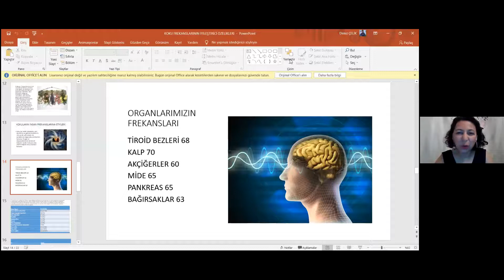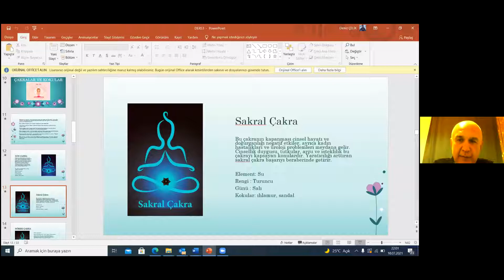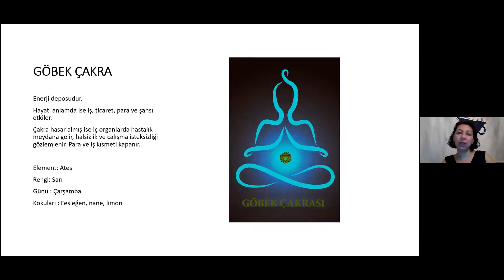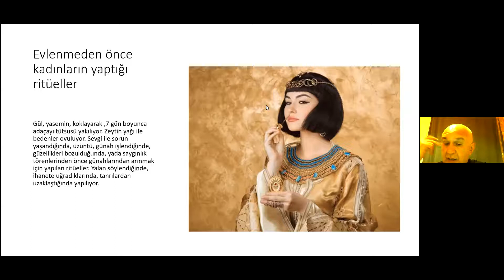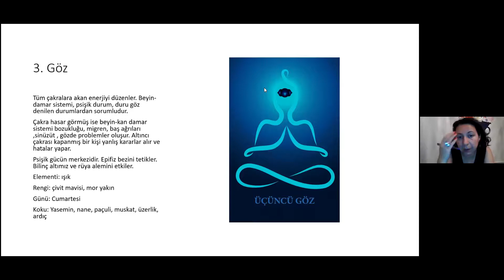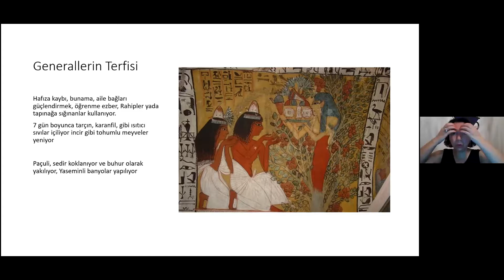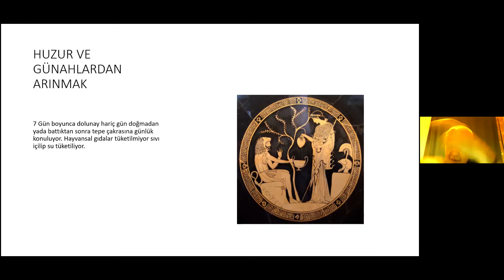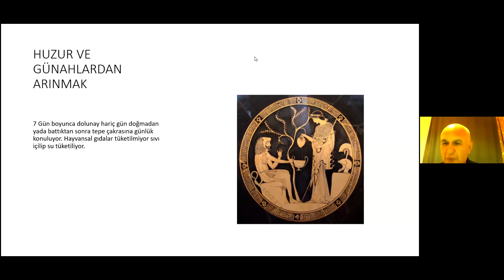QUANTUM SÖRFÜ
KOKULARIN FREKANSI
BİHTER TÜRKAN ERGÜL